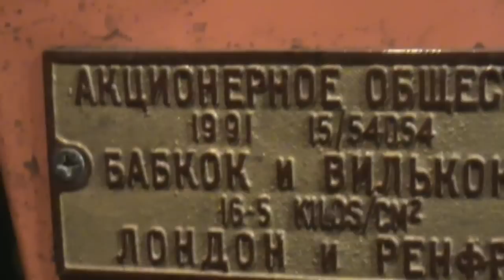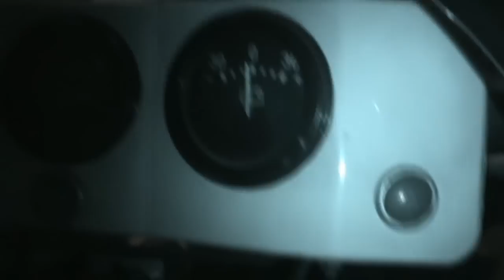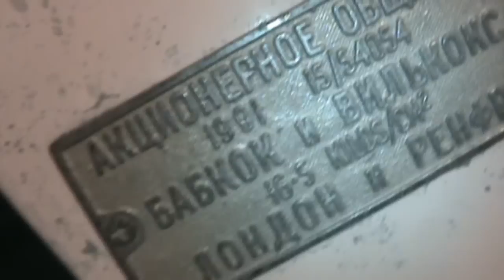Обзор самодельного трактора "DERIK"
Обзор самодельного трактора "DERIK". Что будет если совместить колёса от ЗИЛа с коробкой от ГАЗ 51 и двигателем от ОКИ? А вот что!